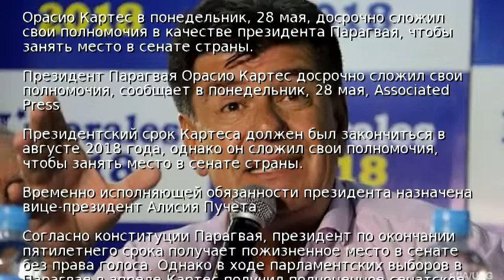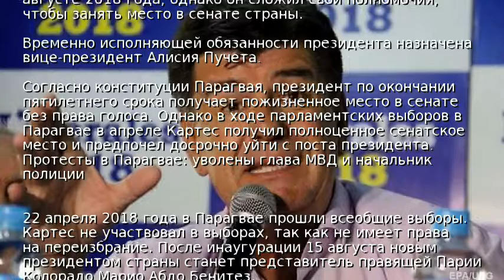Президент Парагвая ушел в отставку